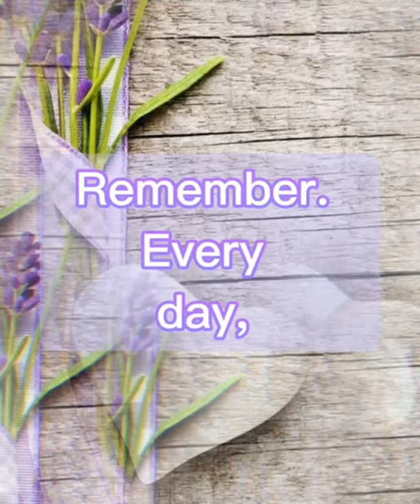Have a good morning!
In this video I write some morning motivation and quotes. I hope you like it . Share it with your loved ones 🤗